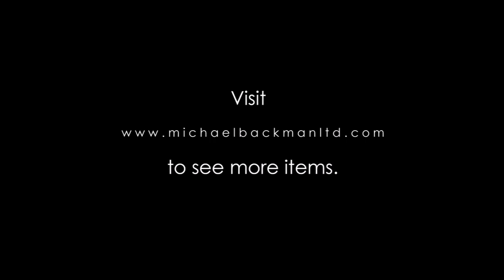5306 Unusual Pair of Malay Bolster End Tekat Panels with Gold Thread